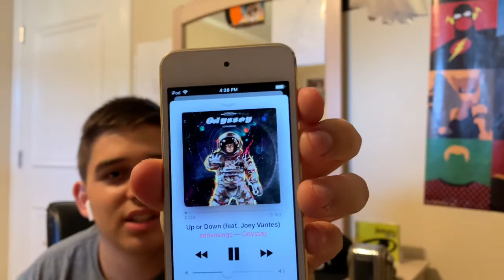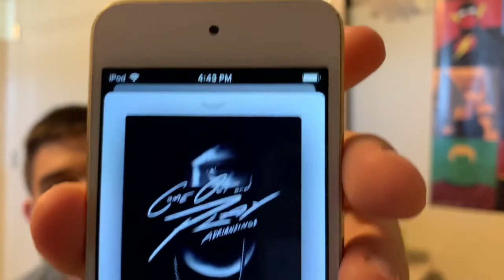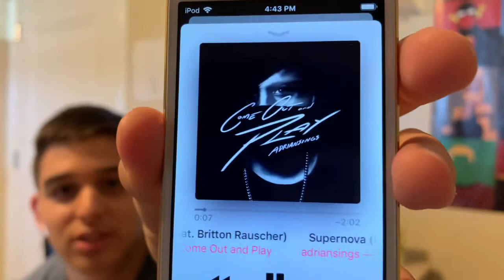JT Picks... EP. 1: adriansings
YouTube kinda messed up the transition tho...